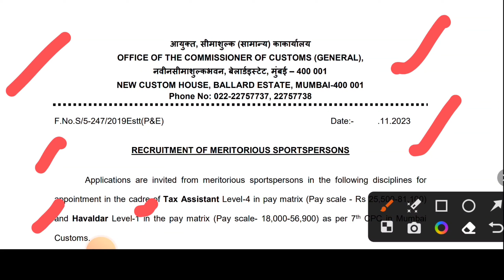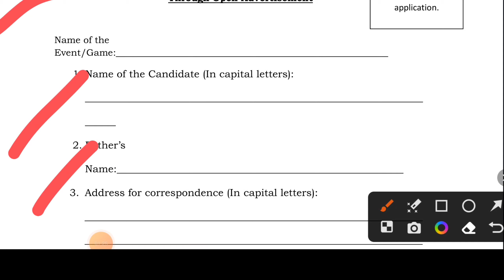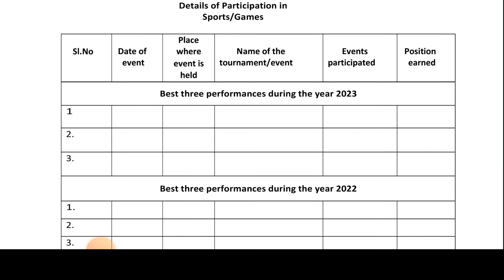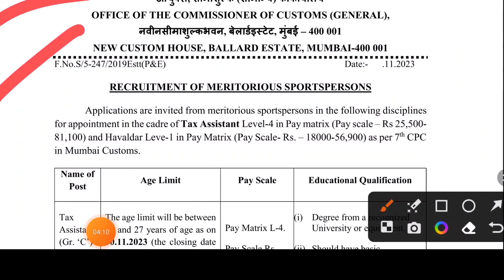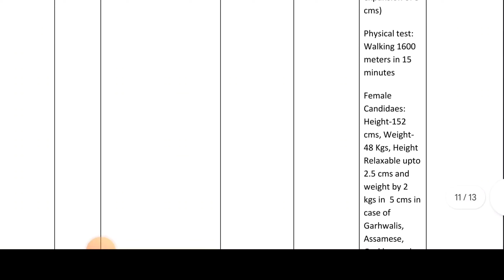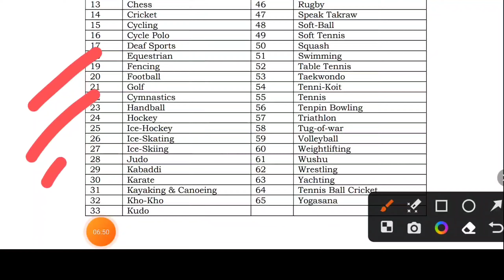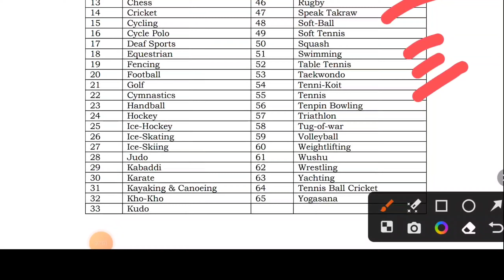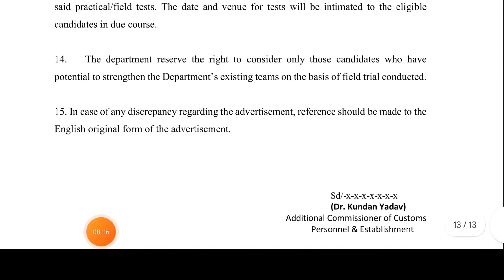Income Tax Mumbai Sports Quota Recruitment 2023 // Sports Quota Jobs 2023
Income Tax  Mumbai Sports Quota  Recruitment 2023 // Sports Quota Jobs 202

yours Query:

Custom Department Mumbai Sports Quota Recruitment 2023 Offline Form
Income tax sports quota recruitment 2023 income tax sports quota jobs 2023
income tax department sports quota notification 2023